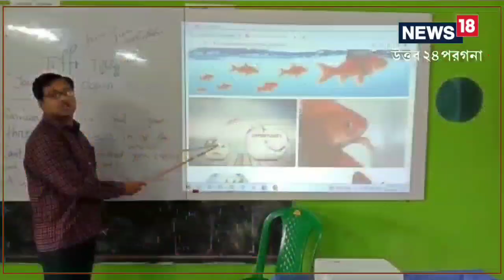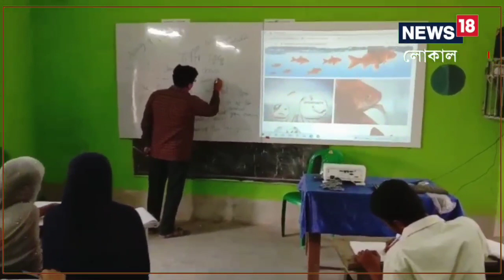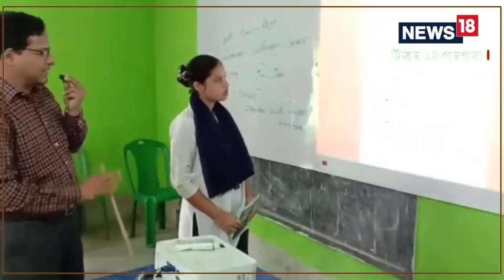Smart Classroom:পুরনো ব্ল্যাকবোর্ড, চক-ডাস্টার নয়,পড়াশোনা হচ্ছে স্মার্ট ক্লাসরুমে Basirhat র স্কুলে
Smart Classroom | পুরনো ব্ল্যাকবোর্ড, চক-ডাস্টার নয়। কম্পিউটার, প্রজেক্টার অডিও সিস্টেমের স্মার্ট ক্লাসরুমে পড়াশোনা হচ্ছে সীমান্তবর্তী স্কুলে

Smart Classroom | Digital Classroom | Local18 Bangla | Local18 West Bengal